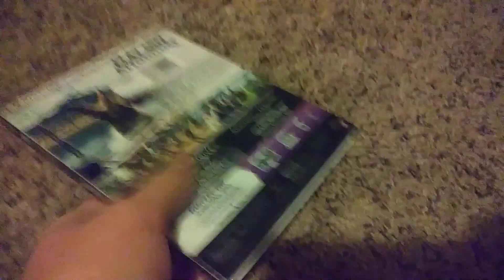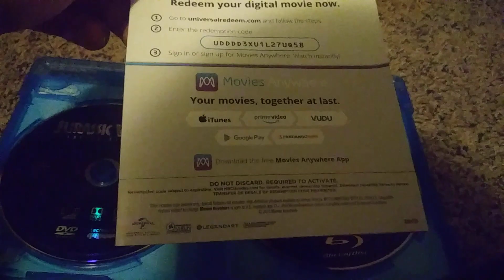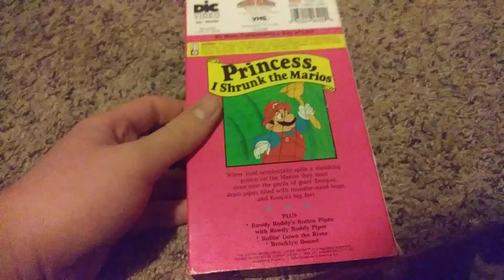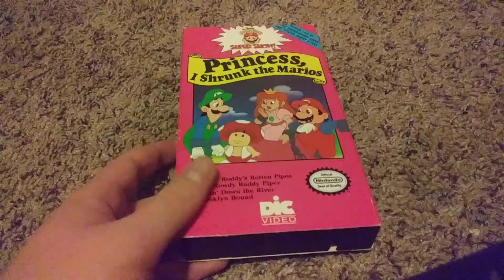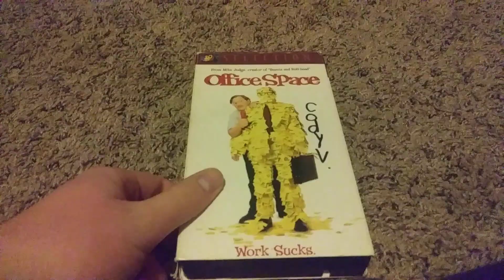VHS/Blu-Ray i Watched Yesterday for January 6, 2019 (500 Video)